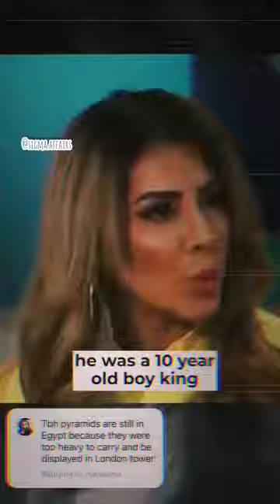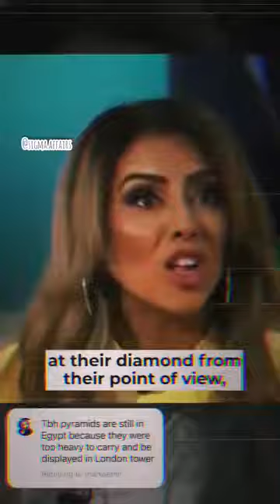Kohinoor Diamond and British Argument !! Judgement Day